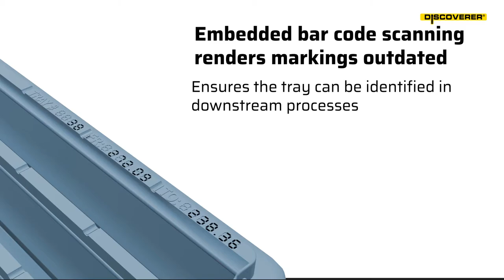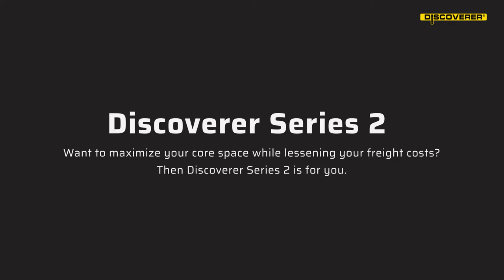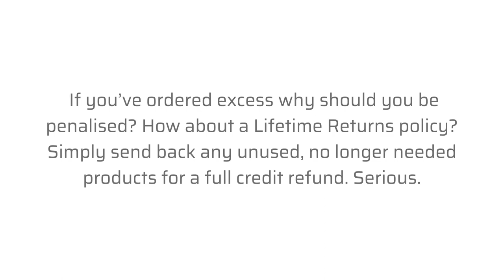Is your core storage future proof? Discoverer® Core Trays, the next big thing in core storage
Discoverer® Core Trays Series 4. Serious about core tray photography? Then, Discoverer Series 4 is for you. It’s designed with smart technology that streamlines the markup process and optimizes your photo captures.

Discoverer® Core Trays Series 2. Do you want to maximize your core space while lessening your freight costs? Then, Discoverer Series 2 is for you. It’s patently designed to nest inside each other when empty - giving you significant savings in shipment, and stacks neatly on top of each other when full.